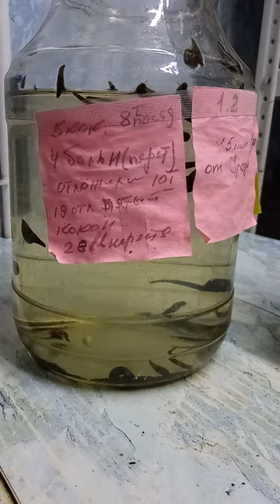21 июля 2022 г.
Выращивани пиявок  дома.(использование Производителей с перетяжками)